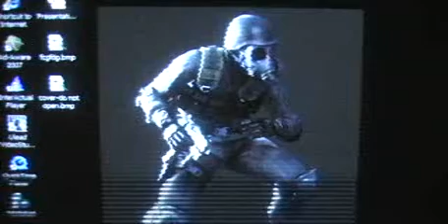My room lol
Finally i made a better video for my room(added toys etc)